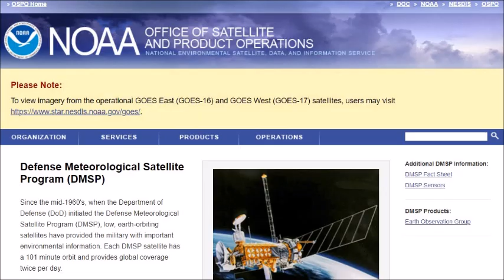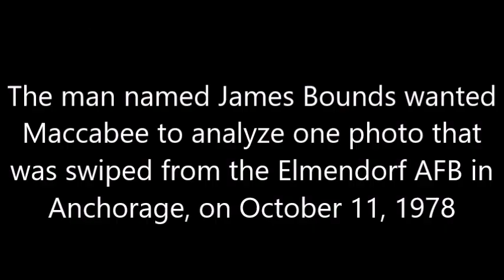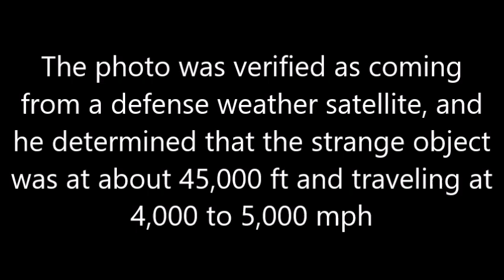Mysterious UFO Picture Taken By US Defense Weather Satellite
Maccabee did a deep analysis of the photo and the results were fascinating. The colored photo was derived from a DMSP satellite negative (as shown below). It had a rectangular object that he described as an automobile without wheels.